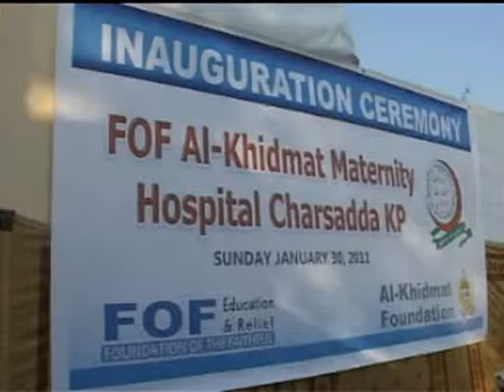Charsadda Alkhedmat Meternity Home Hospital Eftetah